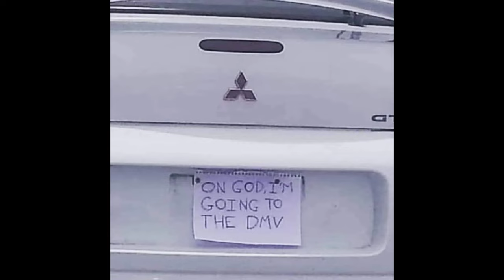My Favorite Memes Of The Day